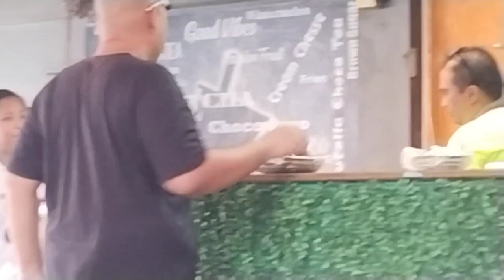Kaon sa pardo